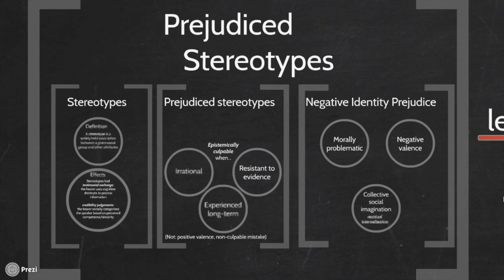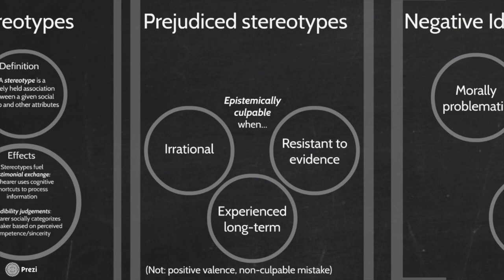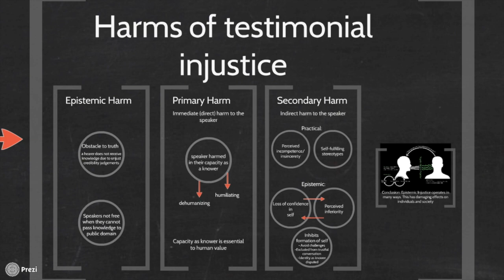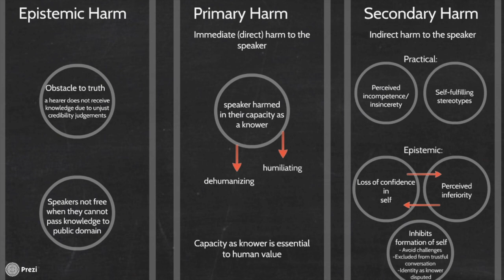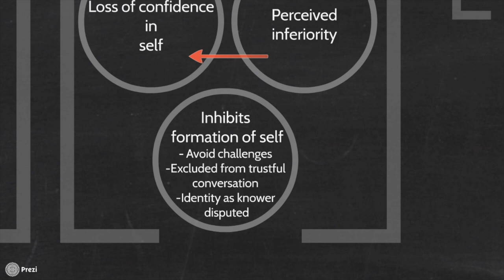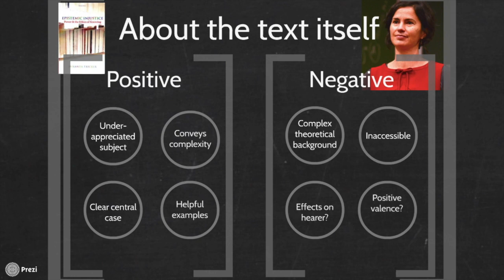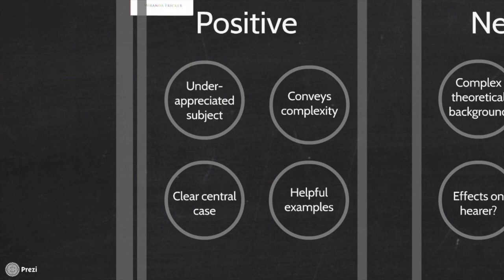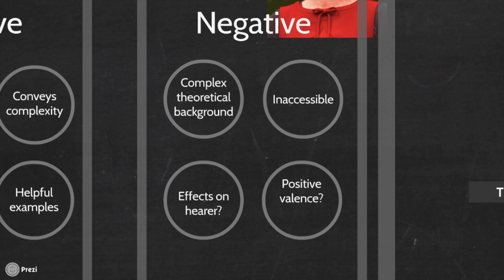Fricker, Group 16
Miranda Fricker, Epistemic Injustice: Power and the Ethics of Knowing, Chapter 2: Prejudice in the Credibility Economy